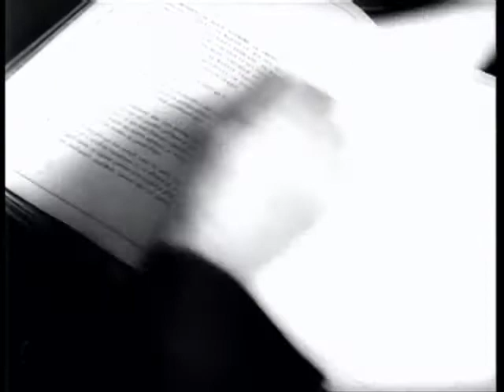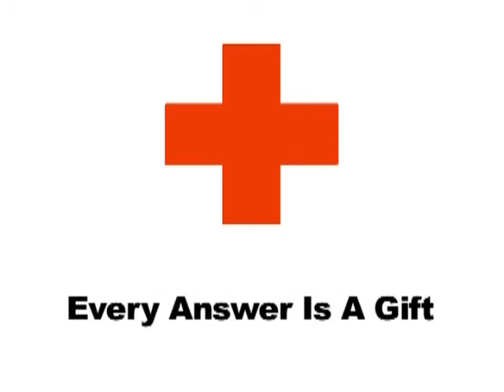Twenty Years of Tracing: Red Cross Holocaust and War Victims Tracing Center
For 20 years the American Red Cross Holocaust and War Victims Tracing Center has been finding answers and bringing closure to thousands who lost loved ones during the Holocaust and World War Two era. We assist U.S. residents searching for proof of internment, forced/slave labor, or evacuation from former Soviet territories on themselves or family members.